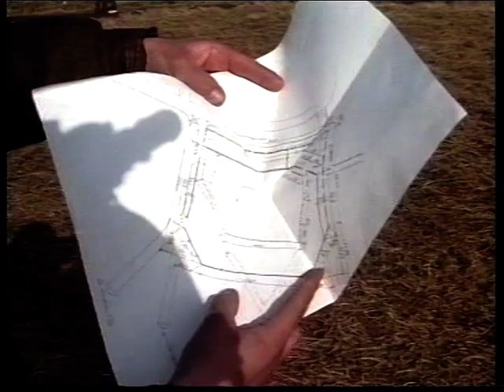Новости 1996 04 25 №4